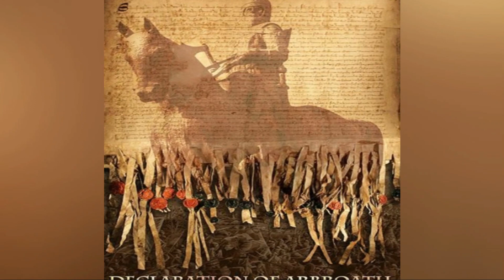Robert The Bruce - O Rei da Escócia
Robert 1º da Escócia , mais conhecido como Robert the Bruce , reinou como rei da Escócia de 1306 a 1329. Por seu papel na conquista da independência da Inglaterra , Robert the Bruce tem sido considerado um herói nacional  e um dos maiores monarcas de todos os tempos da Escócia. Uma maravilhosa história de lutas, ambição e conquistas.

.civilizaçõesantigas curiosidades história # Educação # Robertthebruce